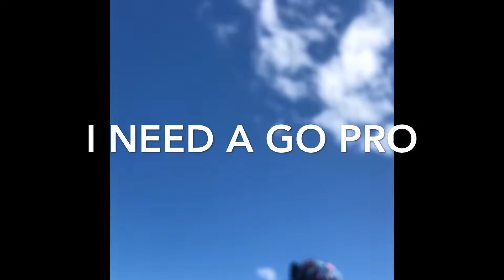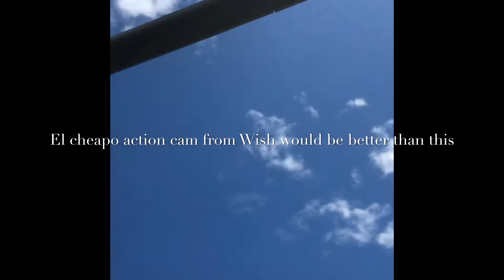Canoeing The Umpqua River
My first attempt at canoe camping. Go ahead and laugh, I don’t mind. I totally went to school on this trip. I’ve got a lot of experience in Whitewater rafting. A canoe is a completely different experience. We originally planned a 70 mile trip. After a change in-put in locations it turned into a 34 mile trip through much more aggressive class II and III rapids. We totally swapped the boat three times putting us in the water, swimming two class III rapids at low water. Then a long class II sent us into the water again. It almost happened two more times after that. Lessons learned travel light. Increase my boats flotation with bags. Read the water better. Just a few things please comment all you want, I am still learning.